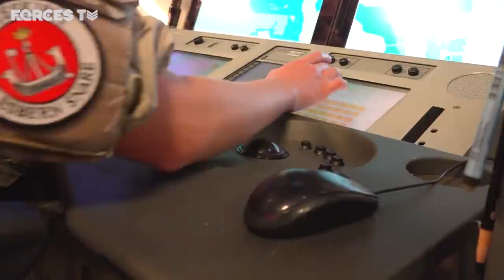Why One Of Denmark's Largest Military Ships Is Training In Devonport ⚓ | Forces TV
One of the Royal Danish Navy's largest ships is preparing for training at Devonport in Plymouth. HDMS Esbern Snare, one of five major warships in the Royal Danish Navy, will undergo Fleet Operational Sea Training at the Devon base in the coming weeks. HMNB Devonport is often used by international partners for training. According to the Royal Navy, it is the largest naval base in western Europe - covering more than 650 acres, with 15 dry docks and four miles of waterfront.